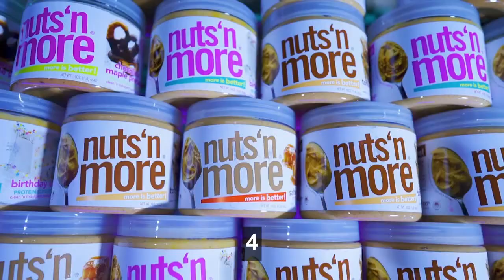FLAVOR LIKE NO OTHER - NUTS 'N MORE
FLAVOR LIKE NO OTHER - NUTS 'N MORE high protein spread company music video